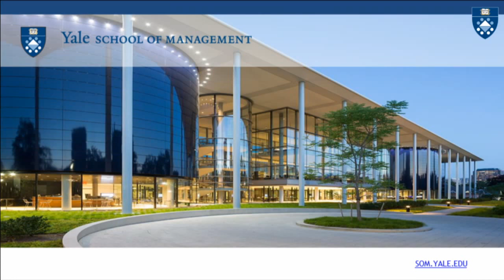Climate Change and Global Corporate Responsibility: A Conversation with Frances Beinecke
Frances Beinecke, McCluskey Fellow, Yale University, former President, Natural Resources Defense Council